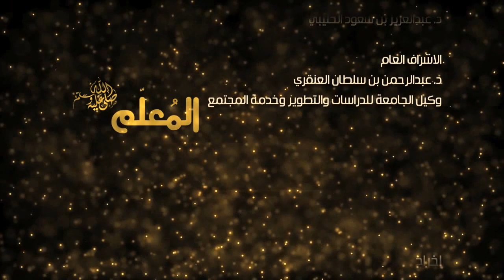برنامج المعلم | قواعد تربوية 1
تقديم : د.عبدالإله العرفج
برنامج المعلم - إنتاج إدارة البث الفضائي - المركز الجامعي للاتصال والإعلام - جامعة الملك فيصل